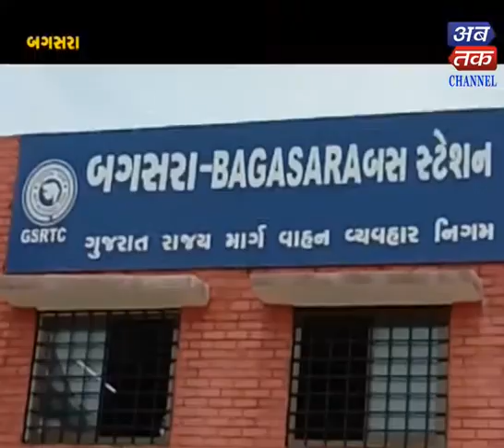Bagasra |Construction of a pre-cast type depot | ABTAK MEDIA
Bagasra |Construction of a pre-cast type depot at a cost of Rs